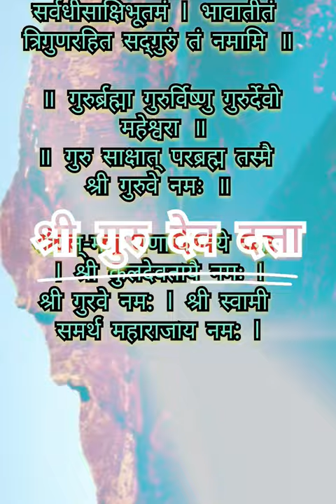गुरुशिखर girnar दत्त महाराज marathiGurushikhar मंदिरdattatreya temple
gir gir girnar,
gir girnar,
go to girnar,
guru girnari,
gir mountain,
jay girnar,
jai jai girnar,
jai gurudatt,
guru shikhar girnar,
gir templeगुरुशिखर girnar msdir junagadh,
girnar parvat dattatreya mandir,
girnar bordevi,
girnar mandir girnar,
girnar na pagathiya ketla,
girnar ji junagadh gujarat,
junagadh girnar guru dattatreya,
girnar hills junagadh gujarat india,
girnar ambaji to dattatreya steps,
girnar mandir junagadh,
junagadh girnar ambaji mandir,
junagadh girnar jain mandir,
junagadh girnar baba mandir,
girnar gad girnar,
junagadh girnar dungar,
girnar parvat gujarat junagadhgurudev duttatrey,
gurudev dattatreya,
who was guru dattatreya,
guru dattatreya bhajan,
guru dattatreya dhun,
guru dattatreya images,
who is guru dattatreya,
sri guru dattatreya,
guru of dattatreya,
guru datta dhun,
guru datta avatar,
story of guru dattatreya,
guru datta veena,
guru dattatreya vandana,
guru dattatreya ki aarti,
guru dattatreya beej mantra,
108 names of dattatreya,
songs on dattatreya,
shri guru datta avatar,
guru dattatreya gayatri mantra,
guru bavani,
guru datta bavani gujarati,
gurudev dutt,
gurudev datta chanting,
guru dattatreya datt bavani,
gurudatta chalisa,
guru dattatreya aarti lyrics,
guru datta avadhoota,
guru kulkarni,
gurudev dattatreya aarti,
shri guru dattatreya aarti,
gurudev dattatreya mantra,
gurudev dattatray song,
gurudev dattatreya stotram,
shri gurudev dattatreya,
guru datta 4,
guru deva datta,
guru deva datta songs,
guru dattatreya aarti,
guru datt bavani path,
guru dattatreya,
guru datta ki aarti,
guru datta tree,
jai guru deva datta,
guru datta aradhana,
shri gurudev datta avdhut,
shri guru datta shri gurudatta,
shree guru datta bhajan,
he gurudatta,
guru deva datta mantra,
guru dattatreya song,
jai gurudev dutt,
jai guru datta chanting,
jai guru datta girnari,
jai guru datta aarti,
guru dattatreya kathaduttatrey,
dattatreya stotram,
dattatreya stotram qawwali,
dattatreya patil revoor,
dattatreya panchpadi,
dattatreya palna,
dattatreya parayanam ela cheyali,
dattatreya parayan,
dattatreya paduka,
dattatraya p hegde,
dattatreya quotes,
dattatreya songs by r n paradkar,
dattatreya patalu,
is dattatreya,
songs on dattatreya,
dattatreya vajra kavacham with telugu lyrics,
dattatreya vajra kavacham telugu,
dattatreya vajra kavacham by nanduri srinivas,
dattatreya vajra kavacham by ganapathi sachidananda,
dattatreya velankar,
dattatreya vajra kavacham by vaddiparti padmakar,
dattatreya parvatikar,
dattatreya parayanam,
dattatreya vajra kavach,
om dattatreya namah,
dattatreya leela charitra,
dattatreya life story,
dattatreya lohar jeep,
lord dattatreya,
lord dattatreya songs,
sri m dattatreya,
dattatreya m,
n s dattatreya,
om dattatreya namah mantra,
dattatreya parayanam in telugu,
om dattatreya namah 108,
om dattatreya vidmahe,
om dattatreya namo namah,
om dattatreya,
om dattatreya stotram,
om dattatreya mantra,
om dattatreya shripad shri vallabhaya namaha,
om dram dattatreya namah,
dattatreya vaibhavam by samavedam,
dattatreya vaibhavam by vaddiparti padmakar,
dattatreya lambadi songs,
dattatreya jayanti 2022 kannada,
dattatreya 108 naam,
dattatreya episode 1,
dattatreya part 1,
dattatreya 24 guru,
dattatreya 24 gurus in marathi,
dattatreya 2,
dattatreya short 2010,
dattatreya jayanti 2022,
3 gatha,
dattatreya 108 names,
dattatreya 4,
dattatreya 4k status,
dattatreya aarti 4 in 1,
dattatreya swamy 40,
dattatreya 5 avatars,
6 bhavam,
dattatreya japa,
dattatreya stotram 9 times,
dattatreya 108 namavali,
dattatreya 17,
dattatreya vratham in telugu,
dattatreya whatsapp status,
dattatreya velankar youtube,
dattatreya weekend with ramesh,
dattatreya whatsapp status telugu,
dattatreya wallpaper,
dattatreya whatsapp status kannada,
dattatreya weekend with ramesh full episode,
dattatreya who is he,
dattatreya wife anagha,
dattatreya wife,
dattatreya 16 avatar,
dattatreya whatsapp status full screen,
who is dattatreya god,
om shree dattatreya,
dattatreya 108 names in telugu,
dattatreya 14 adhyay,
dattatreya 16 namalu,
dattatreya 1008 names,
dattatreya 108,
dattatreya locket,
dattatreya live,
dattatreya vajra kavacham,
dattatreya chi aarti,
dattatreya book,
dattatreya 40,
dattatreya hardware,
dattatreya charitra telugu,
dattatreya charitra,
dattatreya charitra by chaganti,
dattatreya chaganti,
dattatreya charitra chaganti koteswara,
dattatreya chanting,
dattatreya dhar,
dattatreya che gane,
dattatreya chalisa with lyrics,
dattatreya charitra telugu movie,
dattatraya c patil,
dr dattatreya omega hospital,